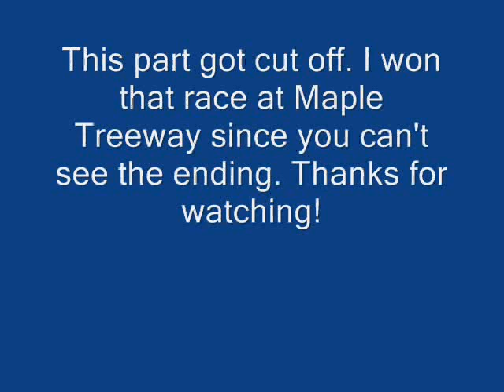Mario Kart Wii Friend Match 1 - Part 2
Part 2 of my Mario Kart Wii friend match. I don't remember who won the cup at the end. I think it might of been me or razrshrp888.